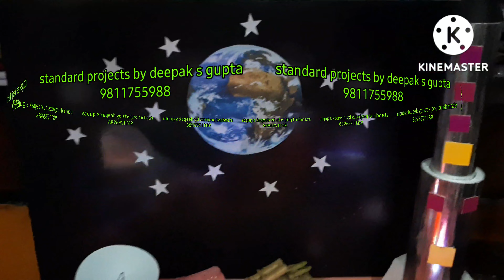man on Mars model | life on Mars planet | SPACE MODEL | life in space working model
future in space lifeonmars spaceworkingmodel marsmission manonmarsault @standardprojectbydeepak